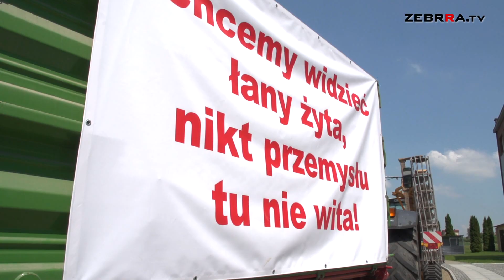Protest rolników w Zakrzewie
Protestujący rolnicy udali się pod Urząd Gminy w Zakrzewie, gdzie zdaniem organizatorów, postanowili wyrazić swój sprzeciw wobec decyzji władz gminy, o przekształceniu części działek rolniczych pod tereny inwestycyjne.